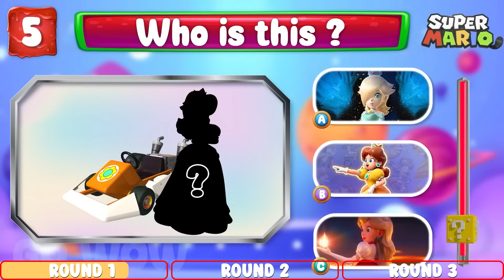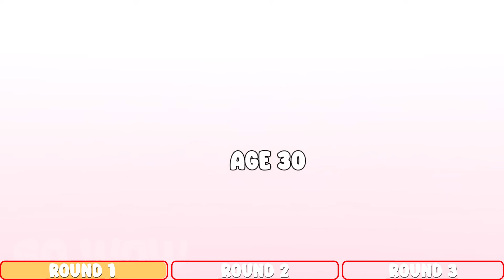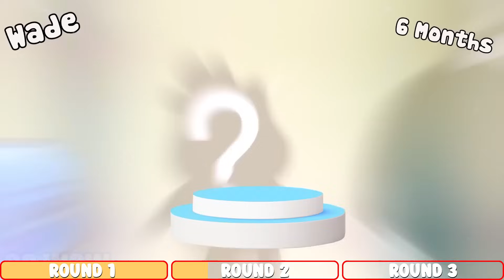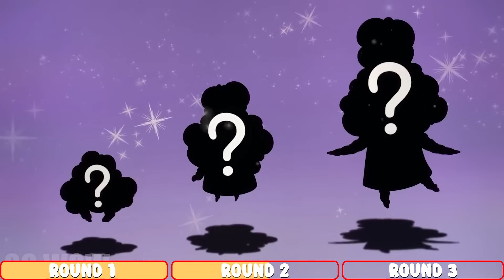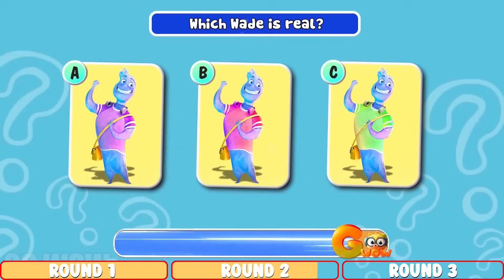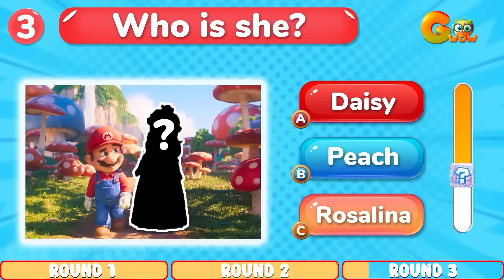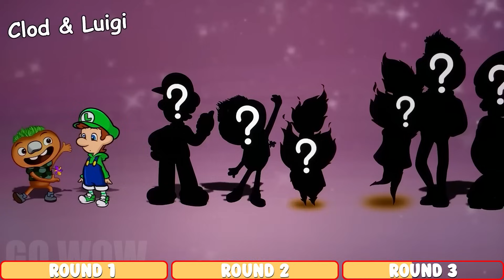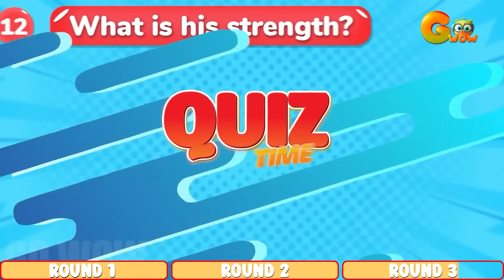Mario And Elemental Growing Up Compilation | Go WOW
You are watching: Mario And Elemental Growing Up Compilation | Go WOW